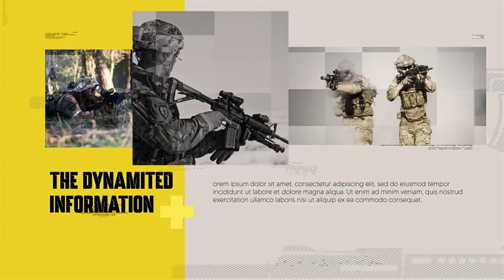MILITARY PROMOTION | After Effects Template